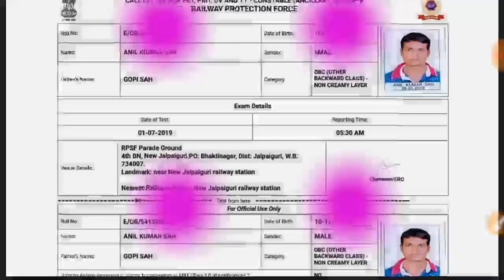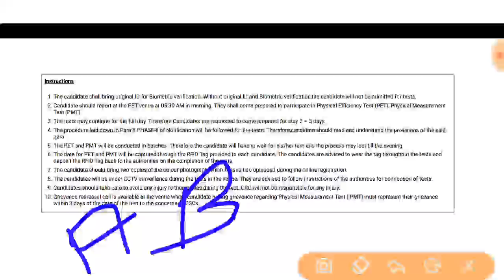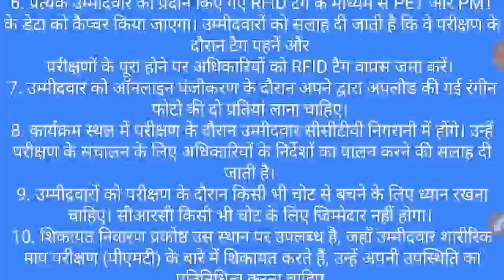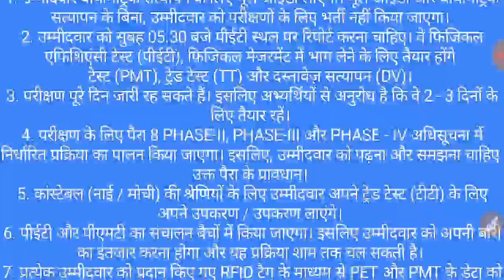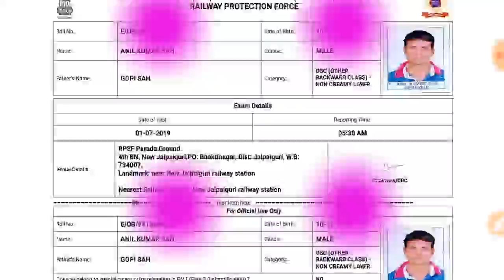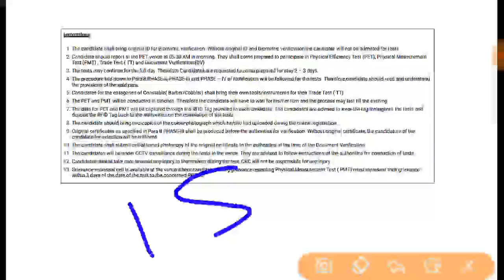RPF Constable Ancillary Pet/Pmt me document full details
RPF

Rpf link admit card download

NTPC/RAILWAY GK/GS

SSC MTS/CPO

!! आप लोगो के लिए मैं लाया हूं एक बड़ी महत्वपूर्ण NTPC GK/GS ऑनलाइन एग्जाम  500 GK QUIZ ONLINE CBT MODE
QESTIONS

जो आप लोगो को मैं पिछले वर्ष  2018   मैं आये MOST GROUP D
500 GK इम्पोर्टेन्ट

जो रेलवे NTPC या ग्रुप D  या JSSC एग्जाम के लिए महत्वपूर्ण
GK/GS

SSC TOP 500 GK